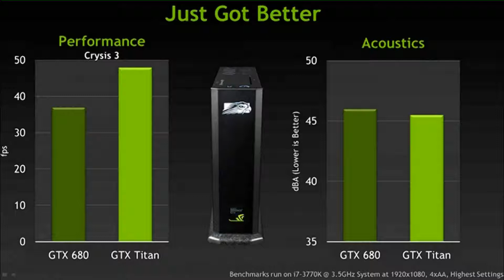nvidia gtx titan benchmarks vs gtx 780